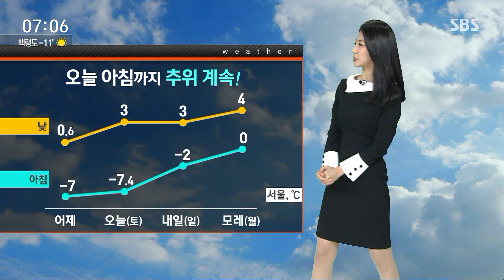[날씨] 낮부터 추위 풀려요…미세먼지 '나쁨' 주의 / SBS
연말이라 송년 모임 많으실 텐데요, 오늘(15일)은 아침까지 춥고 낮에는 풀린다는 점 참고하셔서 옷차림 하시면 되겠습니다.
현재 서울의 기온은 영하 7.4도로 어제 아침과 비슷하게 출발하고 있고, 낮 기온은 3도까지 오르면서 추위가 누그러지겠습니다.
현재 강원과 충북, 경북에는 한파 특보가 내려져 있고 강원 산지를 중심으로는 한파 경보까지 내려졌습니다.